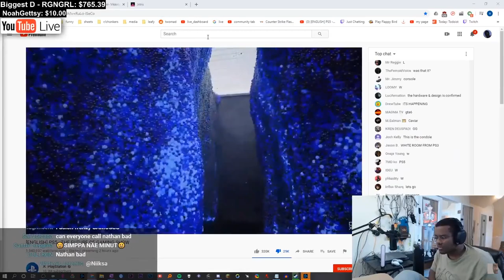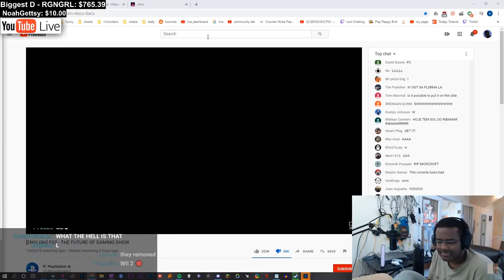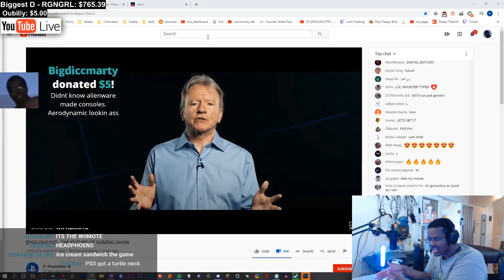TWOMAD REACTS TO PS5 REVEAL TRAILER !